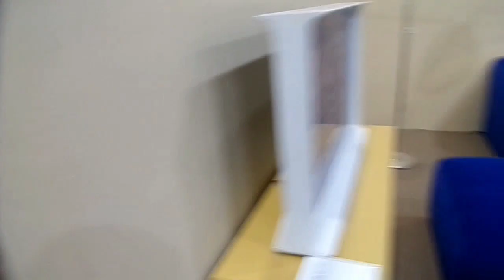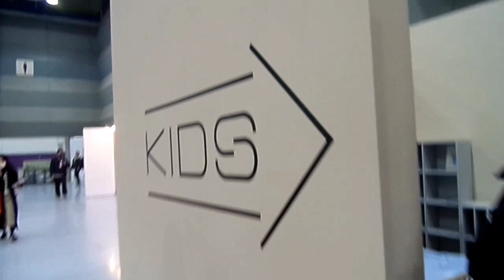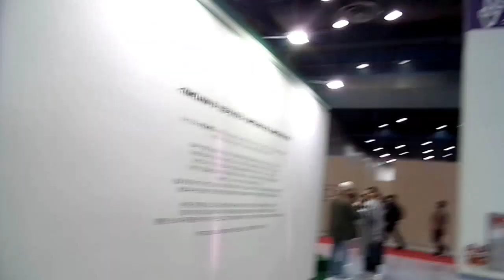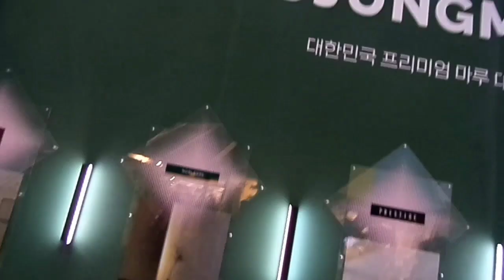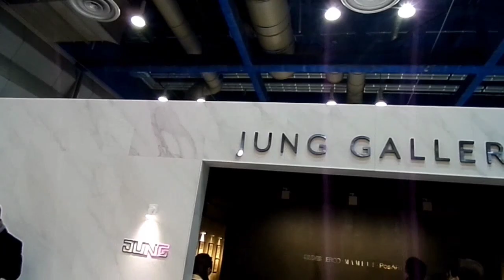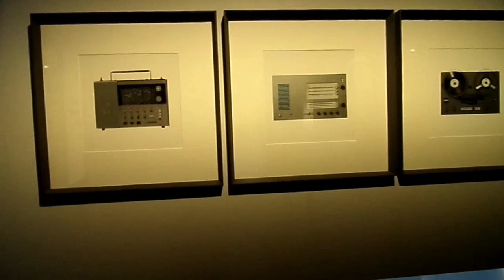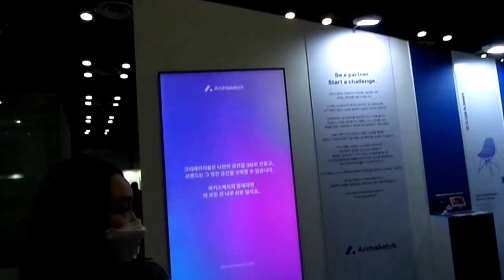2023서울리빙디자인페어